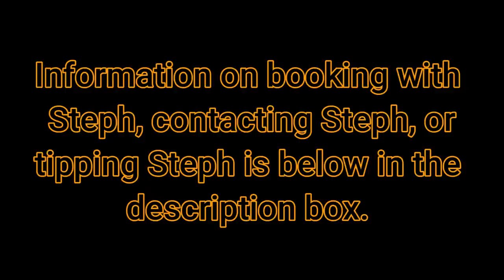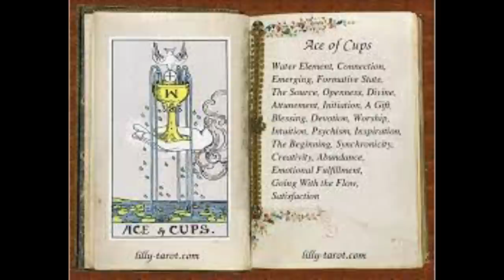The Book of Revelation PART1: Gog & Magog, New Earth, ShapeShifters, Black Magic, Fountain of Youth